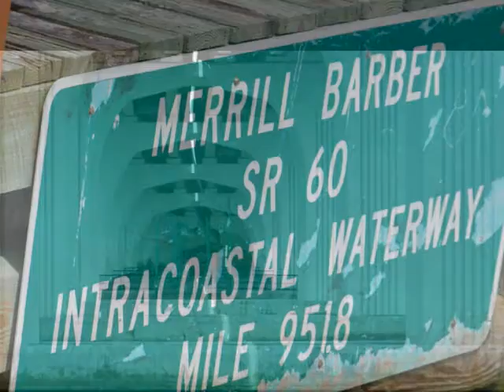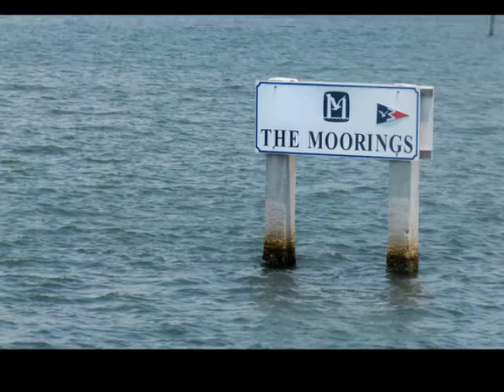See you on the Water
In and Around Vero